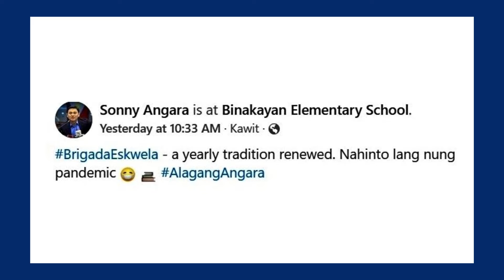Painter on duty: Sonny Angara joins Brigada Eskwela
Senator Sonny Angara is back as a volunteer of the school maintenance squad.